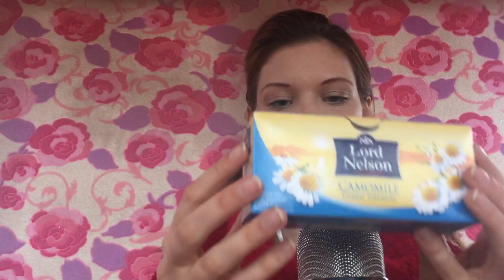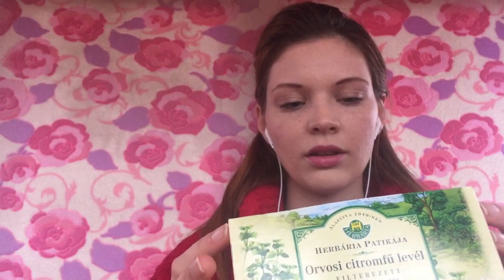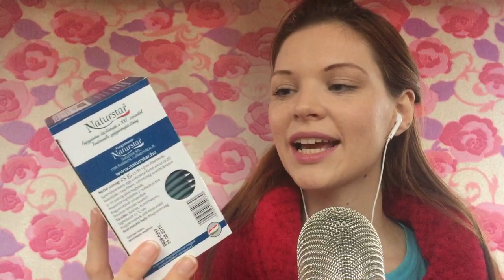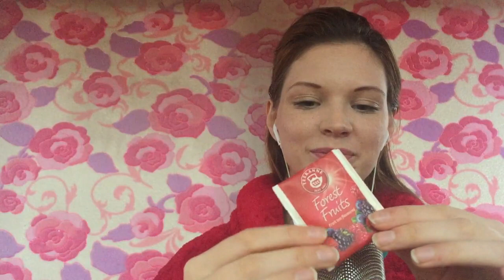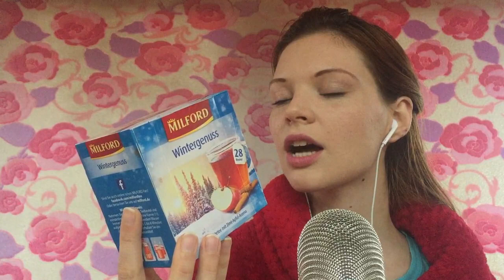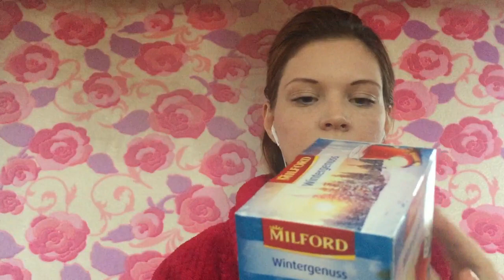ASMR @ Teázóban egy őszi napon / In a teashop (roleplay in Hungarian)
Esik? Bőrig áztál? Gyere, ülj be hozzám egy teára, melegedj meg, relaxálj. Számos tea közül választhatsz, én pedig mindről minden infót átadok Neked, ami érdekelhet.

Barba.